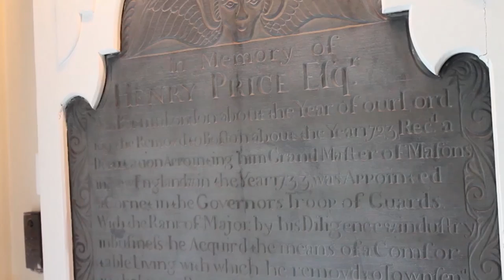Ashland Archives Ep. 2 Trailer (The North Star Lodge)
The official trailer for the second episode of WACA-TV's docu-series about Ashland, MA. Ashland Archives explores the history of our little town and lets residents tell their stories.
Will be screened along with Episode 3 on Saturday, March 28, 2015 at 2pm in the conference room of the Ashland Public Library. Anyone is welcome and encouraged to attend! Admission is free!